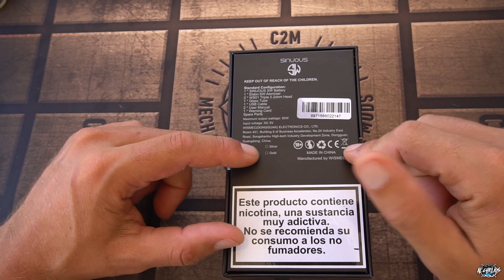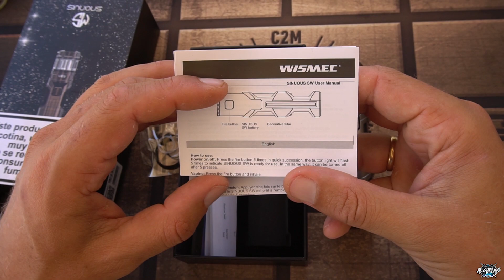Sinuous kit 50w de WISMEC kit de inicio [Alchelios]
Sinuous kit 50w de WISMEC kit de inicio jamón jamón,hermano,la espada laser de los Jedi.Wismec presenta este kit que creo es buena opción para iniciarse, disponible